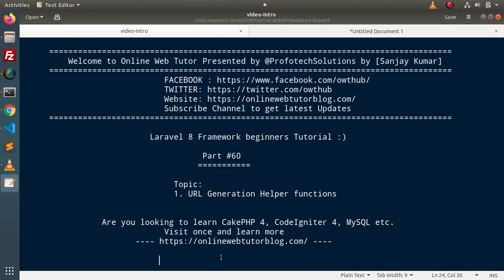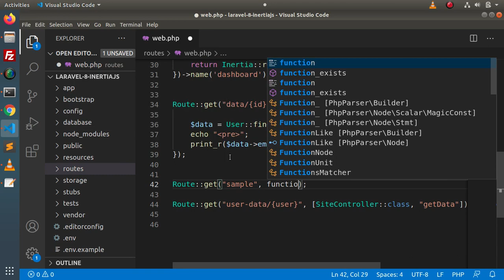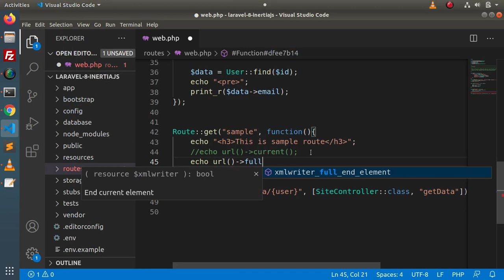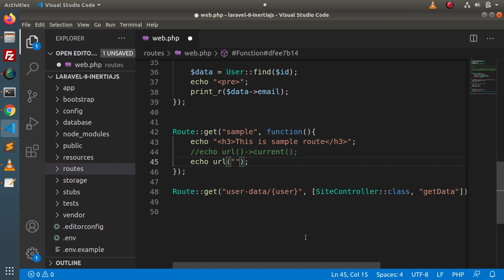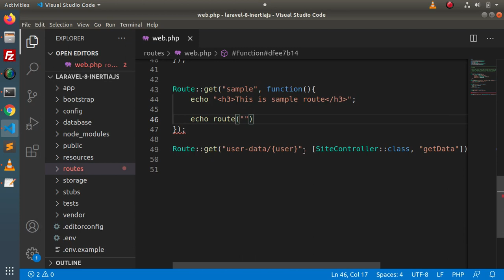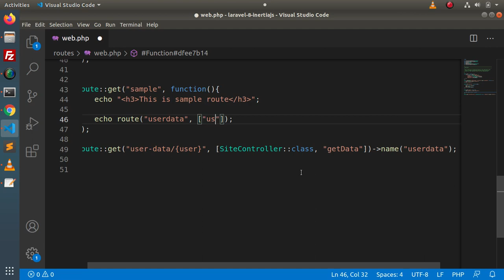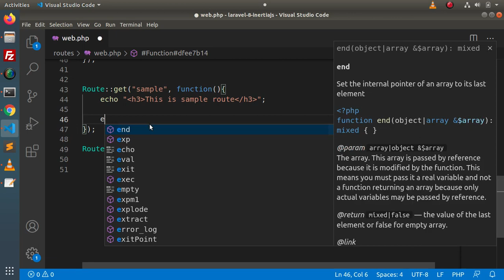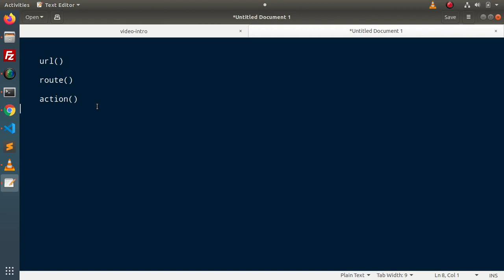Learn Laravel 8 Tutorials in Hindi - #60 - URL Generating Helper Functions | url, action, route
Many To Many Eloquent Relationship,
Learn Laravel 8 in hindi,
Learn Laravel 8 step by step,
Step by step laravel 8,
Laravel 8 complete course,
Laravel 8 from scratch,
Learn laravel 8 beginners tutorial,